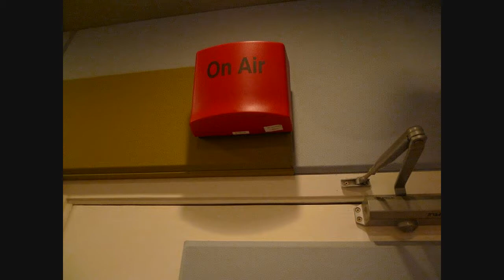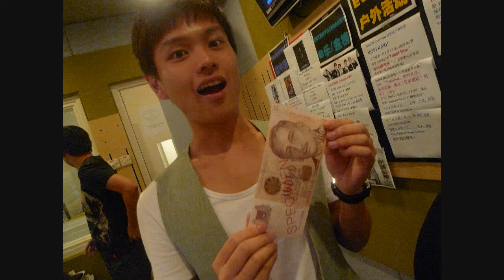The 60 mins Where Our Voices Reached The World :)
Karyn, Shuquan, JZ and me performing live and unplugged on Radio 1003 on the18th October 2011 at 8.30pm. Many thanks goes to Love Me Knot and Echomusic for giving us this wonderful and unforgettable experience on air. :)